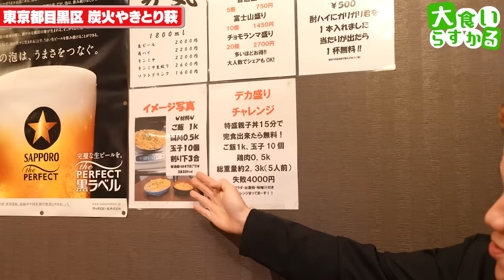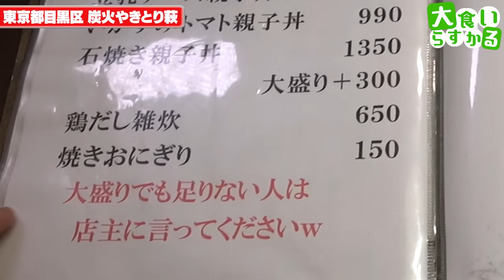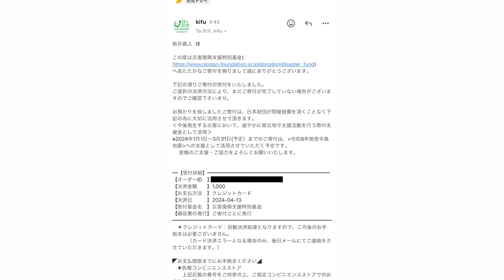ここの売りはデカ盛りだけじゃない！人生の中でダントツに旨い鶏料理とビールで決める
☆★訪問店情報★☆